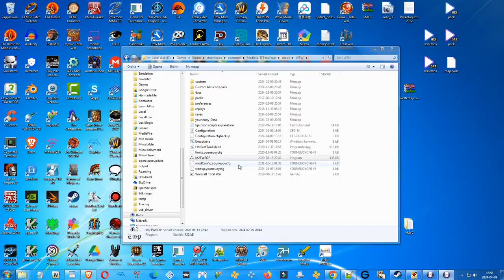The Kingdom of Stromgarde VS the Amani Trolls - Warcraft: Total War - Updated Battle!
In this video there will be two battles between the Kingdom of Stromgarde, the fifth and last of the original human factions of the mod, and the Amani Trolls -the first out of the four original Troll factions - unlike the humans the Trolls got over 72 unique models in the mod so they have mostly unique models per faction - even though the Amani Trolls and the Gurubashi Trolls do share smaller Troll models with each other using different skins.

The main problem with the mod right now is that I had a guy remove the sprites back in 2021, and even though I have a backup of the old BMMDB-file the file has been changed too much since then.. So there is lag in the battle with the higher quality models of the Amani Trolls here.

The mod had two modellers who rigged models for the mod, the first guy had done a fan-made version of the Human factions - Theramore - Stormwind and Lordaeron, and WC3 models had been rigged for the Horde - these humans were later updated using better fan-made models by Bantu/Tartor where "Eoghan Wolfkin" made the new human rosters based on the three models that Bantu/Tartor had made, including the marka horse of the bodyguard.

Between May 2017 and 2019 Bantu/Tartor rigged all the better models for the mod, such as the Amani Trolls roster - all the rest of the factions have a distinct WoW Classic style. For the Humans he did add a few elite units in this style but didn't replace his fan-made models - so that's why the Humans are a mix of different styles - the Horde got new models for its Trolls, Tauren, Taunka, Ogres etc - but the Orcs remained the WC3 Orc models - they were later resized and made bigger, and later Bantu/Tartor added some new models to them such as a new Orc Grunt, Orc Shamans, and Far Seers amongst others - but the core basic units are still not replaced - so the faction is mostly WoW Classic/HD fan-made models (some Orc models are high quality fan-made) but the basic models are still WC3 models, and then Eoghan Wolfkin had made an entire Scourge roster finished in March/April 2017 using WC3 models and fan-made models - the WC3 half has been entirely replaced with WoW Classic now - but the fan-made half such as the skeletons remains the same.

This is why the five Human factions - Lordaeron, Stormwind, Theramore, Stromgarde and the Scarlet Crusade, the two Orc factions - The Horde and the Dark Horde - and the two undead factions - The Scourge and the Forsaken - are the least impressive faction rosters due to being a mixed-bag of different styles of models.

All the other factions were rigged by Tartor/Bantu and are using for the most part fan-edited WoW Classic models - that's why they lag a lot more now without the sprites. There are also a few HD fan-made models gotten from WC3 mod sites in those rosters but they fit unlike the WC3 models that look a bit too outdated in comparison to the other models in the roster.

I'm planning on giving the Kingdom of Stromgarde two new units - a new mounted unit, and a new dismounted unit - based on the female commanders Nials and Amaren - these female models would make up the new units, but the infantry would need slight edits to use a different weapon. It makes sense for this faction to have some female legions too based on official videos where they had both men and women in their ranks. And as the model for the commanders was made back in 2021 it would be easy to make a new mounted unit out of it. For the infantry they'd need the lance removed and that's it.